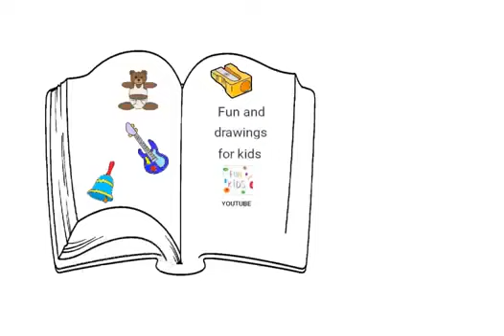Hvernig á að teikna myndabók